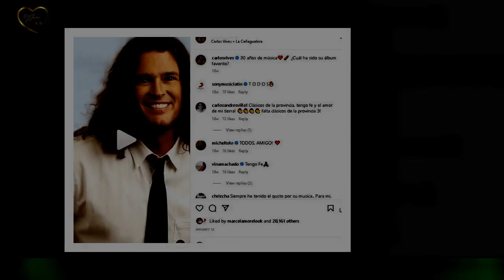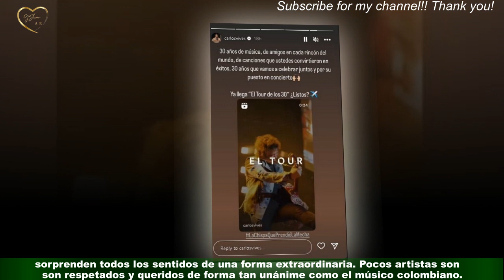Carlos Vives regresa a la Argentina: y cómo conseguir las entradas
Carlos Vives, uno de los artistas fundamentales de la música latina, multipremiado y reconocido a nivel global,se encuentra cumpliendo tres décadas de carrera artística y para celebrarlo “El Tour de los 30” lo llevará por diversos escenarios bien cerca de su público.La voz por excelencia de Colombia llegará a la Argentina el 3 de junio para presentarse en Movistar Arena.